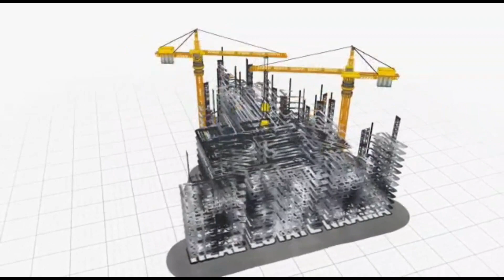5 & 7 Marla luxury Villas | Booking 30% only | Easy Installment Plan | Real Estate Naama || EP 204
Are you looking for a villa on installment in Islamabad? There are options available in both 5 and 7 marla sizes.
These villas are designed to provide comfortable living spaces with modern amenities and are located in prime areas of Islamabad.
The installment plans make it easier for buyers to own a villa
These villas offer spacious rooms, well-designed kitchens, and contemporary architecture to suit your lifestyle.
The installment duration and payment plans may vary, so it's best to inquire about the specific details from the developers.
The properties are constructed by reputable developers known for their quality craftsmanship and timely project delivery.
The location of these villas ensures easy access to schools, hospitals, markets, and other essential facilities.
The 5 and 7 marla sizes provide options for individuals and families with different space requirements.
Owning a villa on installment in Islamabad offers an opportunity to enjoy a luxurious and comfortable lifestyle in the Sha Allah Ditta city of Pakistan.
Real Estate investment is not stressful anymore, with Real Estate Naama Marketing by your side. Our work philosophy revolves around our customers' convenience. We present remarkable projects & guaranteed profits.
Easy 10 Month Installment
Per Villa Price Started from 2c30Lac
Islamabad International airport,
High-rise buildings in Islamabad,
CDA approved Commercial Projects,
High Rise Projects in Islamabad,
Studio apartments in Islamabad,
Commercial Projects in Islamabad,
CDA approved projects in Islamabad,
Apartments near Islamabad Airport,
Commercial Downtown Islamabad,
Best Commercial Projects in Islamabad,
Best Projects in Islamabad,
Apartments in Islamabad,
Possession Apartments in Islamabad,
Projects in Islamabad,
Apartments on Installments,
2 Bed Apartments in Islamabad,
Approved projects in Islamabad,
University Town Islamabad,
University Town Islamabad Commercial,
Projects Near Islamabad international airport,
Commercial Project in University Town Islamabad,
University Town Islamabad Commercial Plots,
Commercial Projects near g13,
Commercial Projects near Islamabad chowk,
Commercial Project near toll plaza,
Commercial Project near M1 Tollplaza,
Projects near Islamabad airport,
Apartments near airport,
apartments on Installments in Islamabad,
Housing Society
Real Estate
Islamabad
Islamabad Property
b-17 islamabad
abdul majeed
chaudhry abdul majeed
faisal town
Islamabad